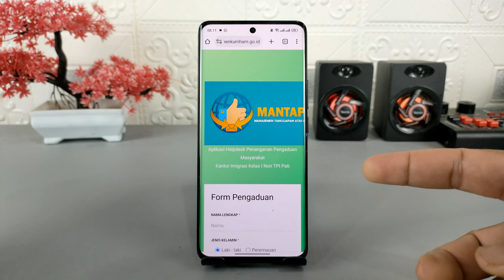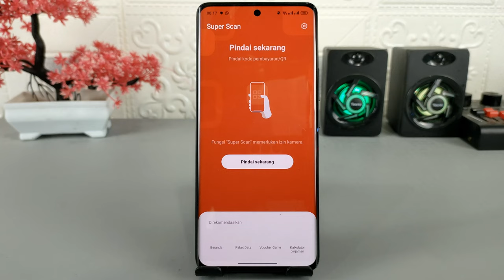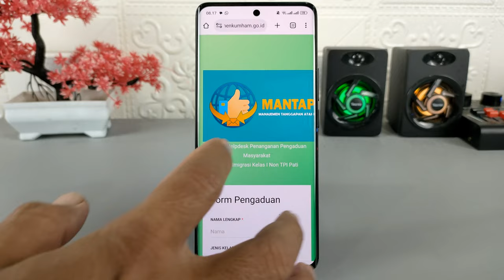Cara Mengaktifkan Super Scan Pada Tombol Power Android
Dengan menggunakan aplikasi fineasy,kita bisa membuat pintasan dengan menekan tombol power sebanyak dua kali berturut-turut untuk mengaktifkan super scan atau scan barcode dengan cepat.

Terima Kasih